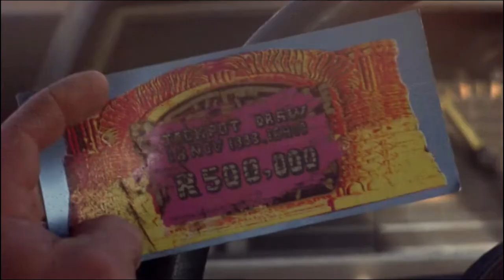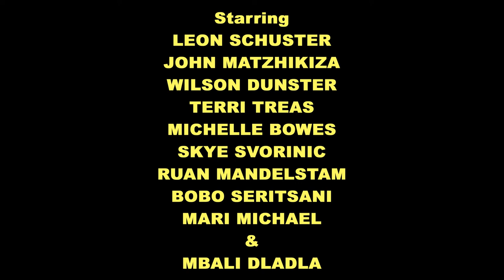YANKEE ZULU (Leon Schuster movie) - Fan Trailer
A fan made trailer for the comedy film, Yankee Zulu. Also known as There's a Zulu on my Stoep.
Starring Leon Schuster, John Matsikiza, Michelle Bowes Wilson Dunster and Terri Treas.
Directed By Gray Hofmeyr.